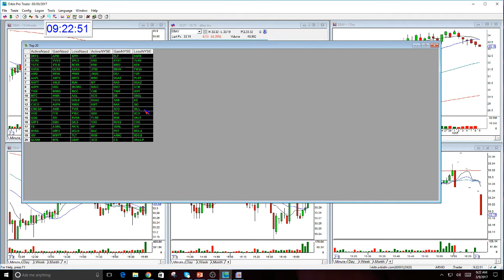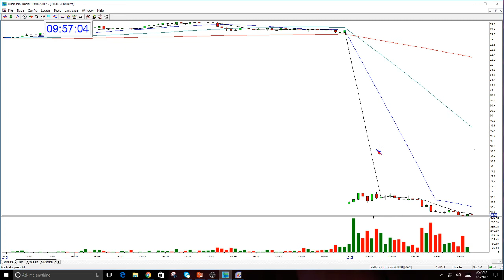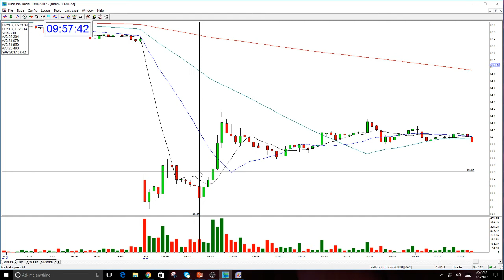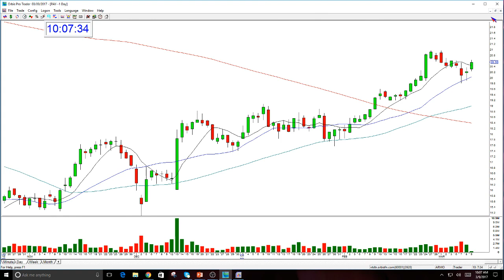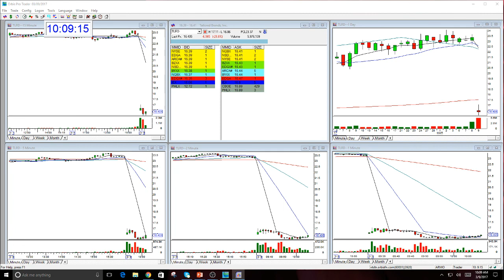The Stock Swoosh Show Live Trading Room-3-9-2017